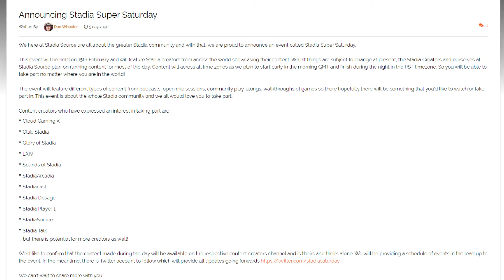Stadia Super Saturday Announcement: A Google Stadia Tournament to TEST YOUR MIGHT!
In this video, we announce what Club Stadia will be doing for StadiaSuperSaturday!

On Saturday February 15th - we will have an all-day event here on YouTube featuring the best content creators with a focus on Google Stadia! More details to come - so follow @StadiaSaturday for the latest up to date information regarding it! In the mean time - follow these creators who will be taken a part in the event!